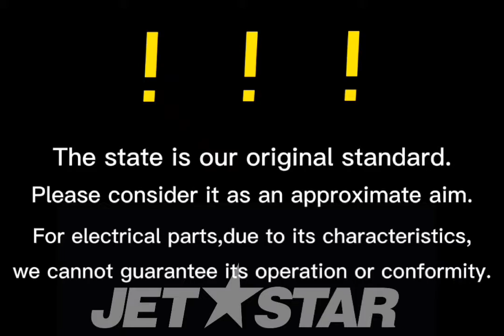KAWASAKI ULTRA300X 2012 MIRROR-ASSY,RH [ K3911-33 ]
KAWASAKI ULTRA300X 2012